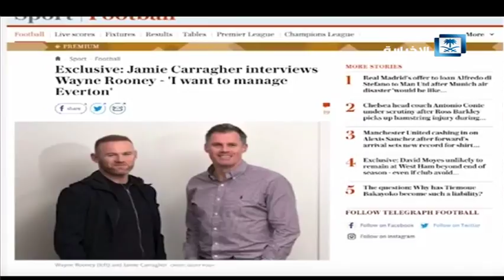مرحلة جديدة لروني يترقبها عشاق كرة القدم و تستغرق مدة الدبلومات 6 سنوات للوصل إلى عالم التدريب